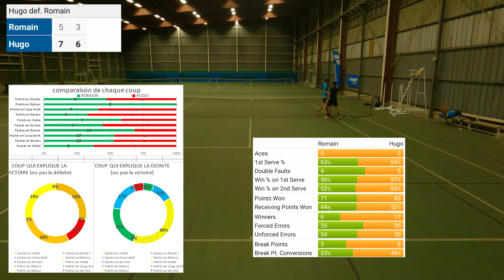15/2 vs 15/4 - Analyse de match amateur - UPS 1er tour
Vous voulez gagnez plus de points importants pendant vos matchs ?

1er  tour du tournoi de l'UPS

Condition du match :
- surface : béton lisse
- météo : en salle mais froid

Adversaire : Hugo
- classement : 15/4
- style de jeu : attaquant

Plan de jeu :
Rentrer dans le terrain pour aller chercher les points à la volée
Plan B : jouer haut et long pour gêner Hugo avec le manque de recul

00:00 Intro
00:17 Contexte
01:00 Adversaire
01:55 Plan de jeu
02:30 1er set
15:57 2eme set
29:15 Analyse rapide
31:29 Message pour la suite